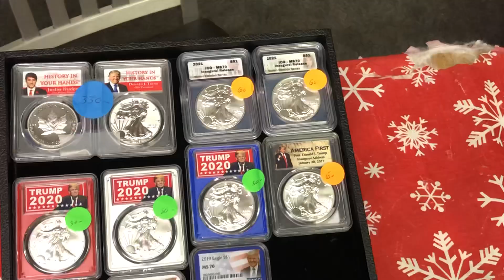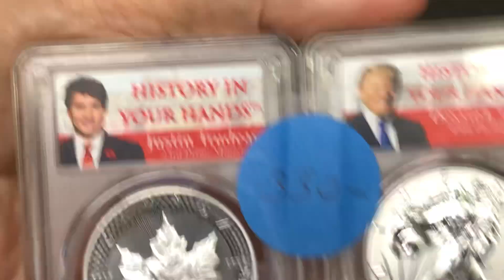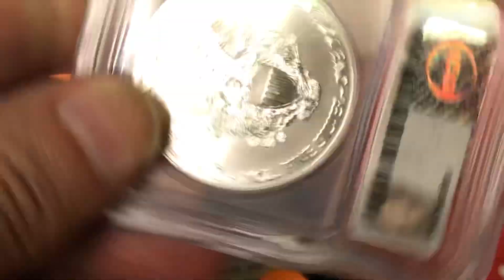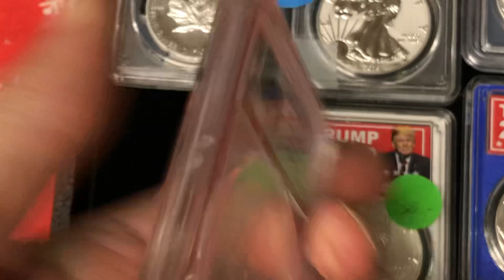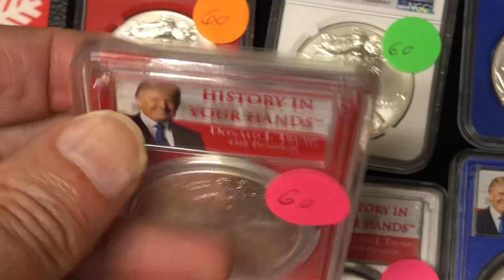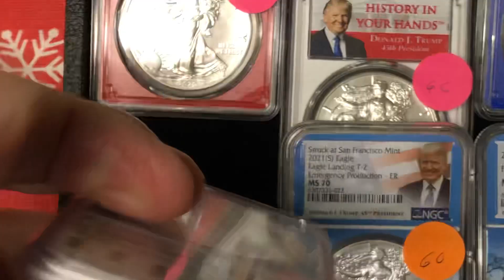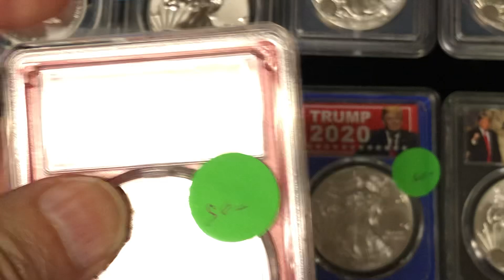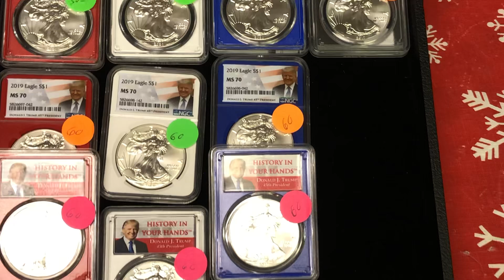Trump Label American Silver Eagles shipped to your door!